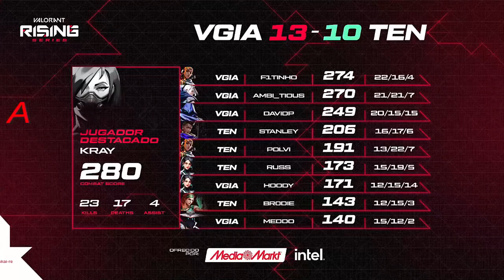GRAND FINAL ! Giants Gaming vs TENSTAR | All HIGHLIGHTS | LVP Rising Series 3.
Organizer:LVP
The Rising Series is the most important VALORANT competition in Spain and has four scoring tournaments that lead to finals. In each tournament 16 teams will compete for 5,000 €.

IF YOU HAVE ANY PROBLEM & WANT TO TAKE DOWN THE VIDEO JUST

Giants:
Finland Hoody
Spain Fit1nho
Sweden Meddo
Belgium Davidp
Czech Republic Ambi
Russia pipsoN